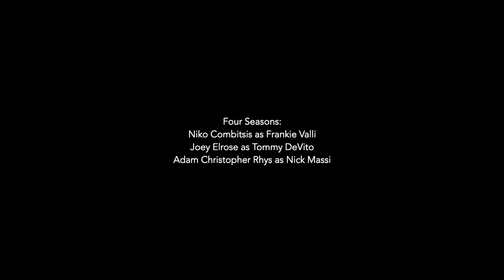Dale Melancon - Cry For Me, Jersey Boys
From the musical Jersey Boys onboard the Norwegian Bliss.